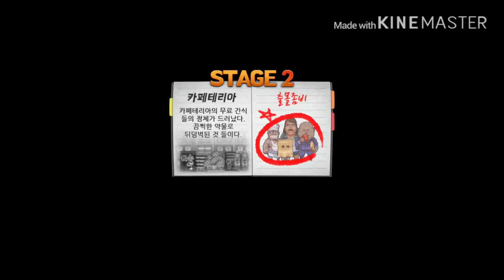좀비고 - 에피소드 1 좀생 2인플